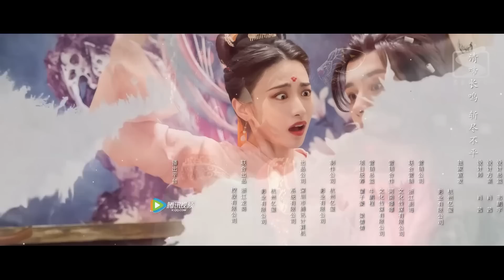Ночной незнакомец 06 серия (Русская озвучка) My Decoy Bride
Название дорамы: Ночной незнакомец
Жанры:  драма, исторический, романтика
Ещё называют: 夜夜相见不识君,  My Decoy Bride

💕В ролях:
Юй Сюань Чэнь, У И Цяо, Юй Юэ, Сунь Сюэ Нин, Лу И Пин, Чжэн Чу Чэнь, Ли Фэй

💬Описание:
Ли Шубай, по приказу императора должен был заключить брак с Цзянь Юйсяо. По слухам девушка дурнушка, не красива и не стройна. Ли Шубай решается сбежать со свадьбы, но вовремя побега теряет сознание, после чего его доставляют в покои прямо к невесте. Очнувшись, он видит перед собой не дурнушку, а настоящую красавицу. Но красавица не простая, а убийца, притворяющаяся Цзянь Юйсяо.